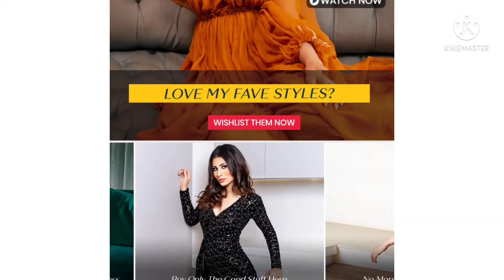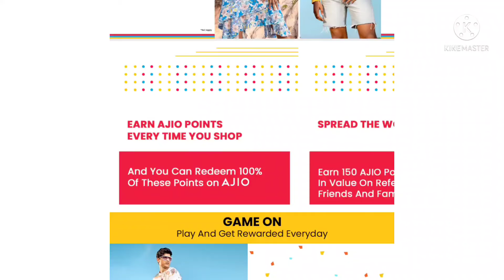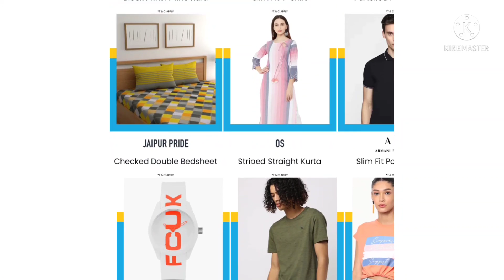Ajio BIG BOLD SALE 50-90 Percent discount on Adidas and other brands(1- 5 JULY) First Order free...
Hello friends

 Today vedio is about AJIO Big Bold Sale in which you can save money on every purchage.
you can buy your first order with a havy discount from AJIO. if you have debit or creasit card so can got 10 % instant disccount for more details watch the full vedio.
Ajioshoppingapp BIGBOLDSALE#50-90%DICCOUNT#

 thanks